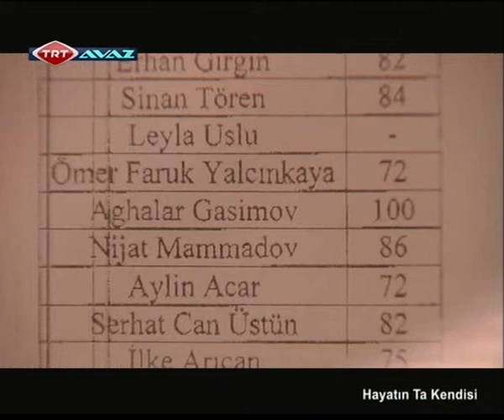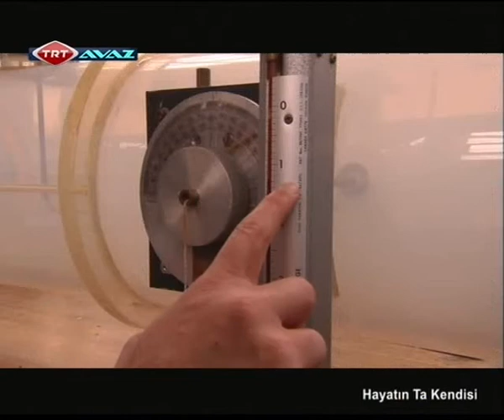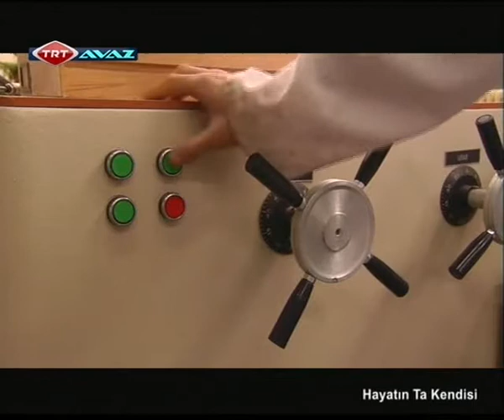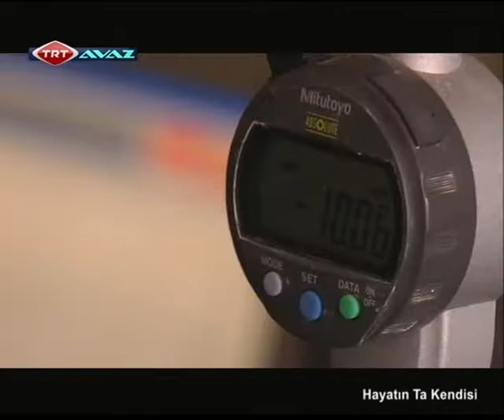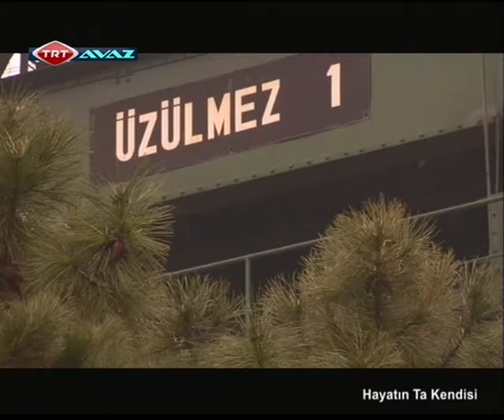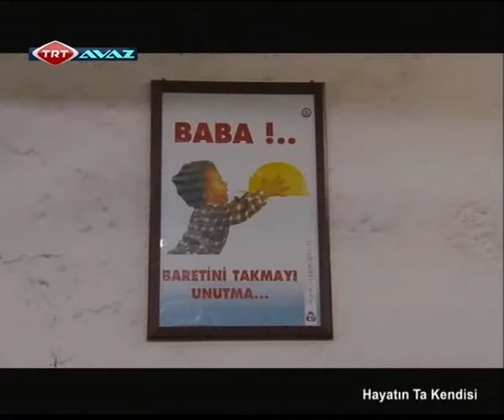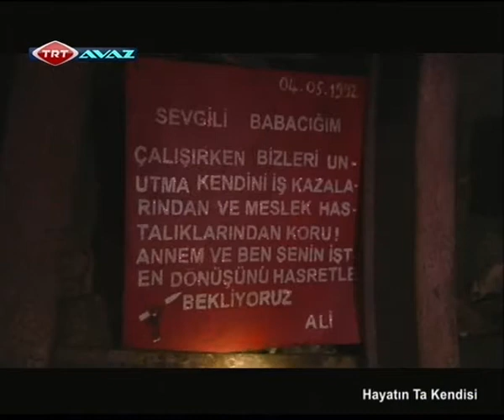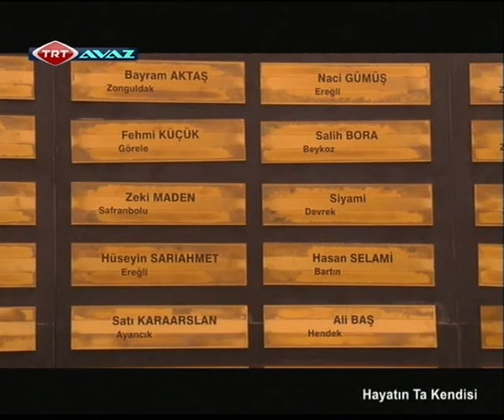Hayatın Ta Kendisi- Birinci Bölüm | TRT AVAZ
Orta Asya'dan Balkanlara uzanan ortak kültür coğrafyamızdan pek çok genç üniversite eğitimlerini Türkiye'de sürdürüyorlar. ODTÜ Maden Mühendisliği 4. sınıf öğrencileri Aghalar Gasimov ve Nicat Memmedov da onlardan biri.., Maden mühendisi adayı gennçler "Hayatın Ta Kendisi" programı aracılığıyla, okullarında gördükleri teorik eğitimi Zonguldak ilimizdeki maden ocaklarında pratiğe döküyorlar. İki genç mühendislik öğrencisinin deneyimlerini sizlerle paylaşıyoruz.